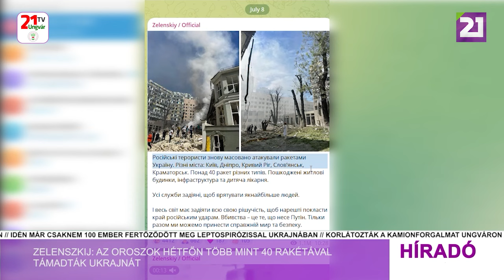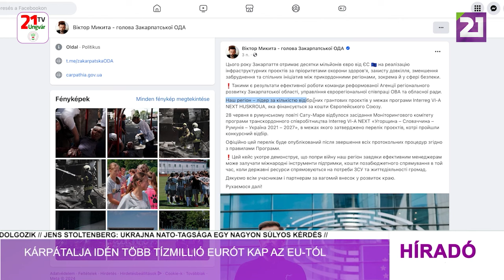Híradó (2024.07.08) Délutáni hírek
-Egy gyermekkórházat is találat ért Kijevben
-Zelenszkij: az oroszok hétfőn több mint 40 rakétával támadták Ukrajnát
-Kárpátalja idén több tízmillió eurót kap az EU-tól